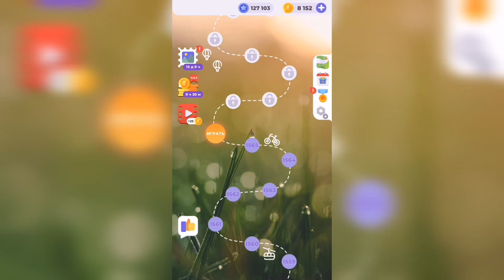Линия слова / Чарующие фьорды / Уровень 1566